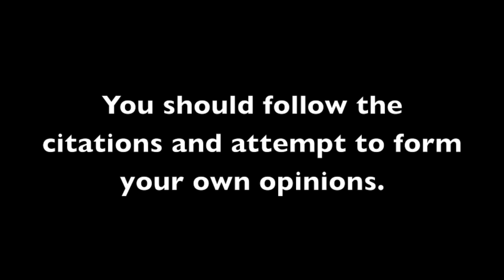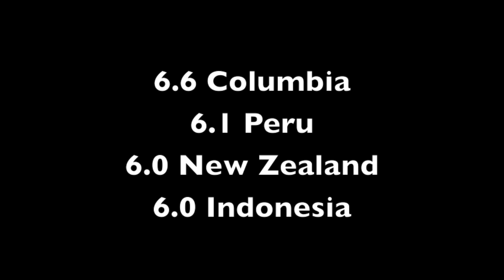Evening News August 14, 2013: New NASA SVL, Space Fence, Mega Filament Release